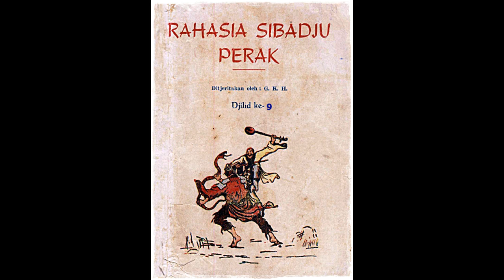Seri Cerita Silat Rahasia Si Badju Perak Jilid 9